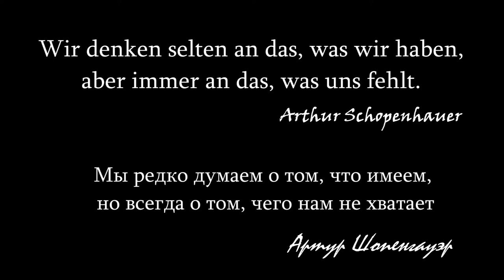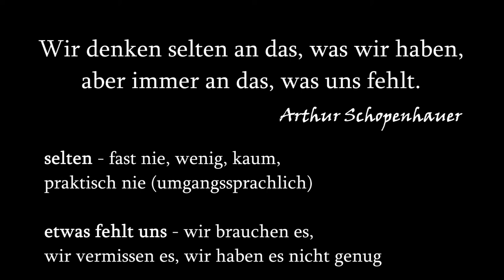Arthur Schopenhauer und Persik | Berühmte Zitate|| Шопенгауэр и Персик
Wir denken selten an das, was wir haben, aber immer an das, was uns fehlt.
Arthur Schopenhauer

Мы редко думаем о том, что имеем, но всегда чего не хватает.
Артур Шопенгауэр